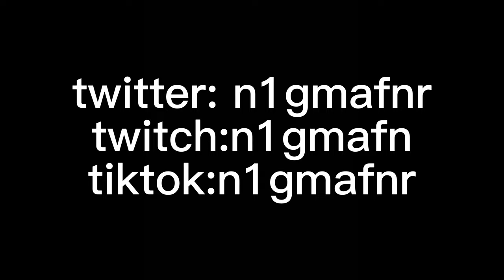Toma Tussi 🔫 highligts6 |n1gmafnr